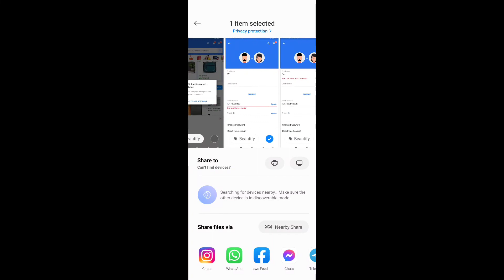Flipkart Invalid Email & Mobile Number Error Problem Solved